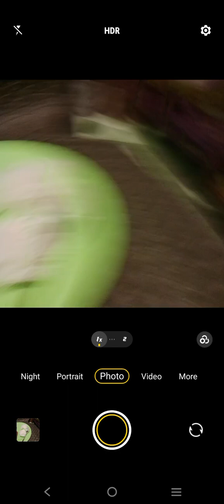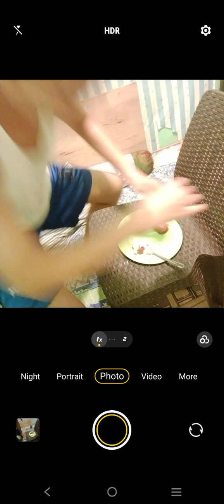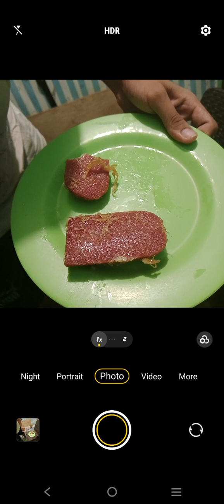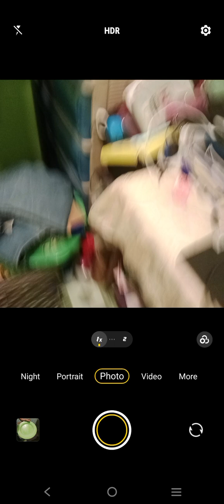Marvin Rey — Vlog 17,708